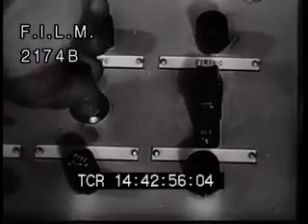Animals in Space (stock footage / archival footage)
Ham the Astrochimp is trained for Project Mercury launch; monkey in space capsule; chimp sent into space; space capsule taken out of water; monkey in space capsule.

Monkey in space (the first); CU hand flipping switches (nice); Mice move in weightlessness.

Laboratory mice in nose cone of rocket; rocket shot from top; launching of rocket; mice in zero gravity; rocket descending to Earth; monkey in chair (1961); scientists putting monkey into rocket; launching of Redstone rocket; monkey in ship; ocean; helicopter picking up capsule; monkey pulled out of ship.